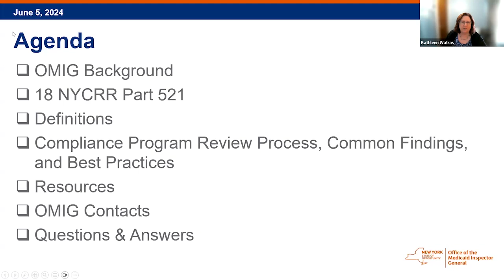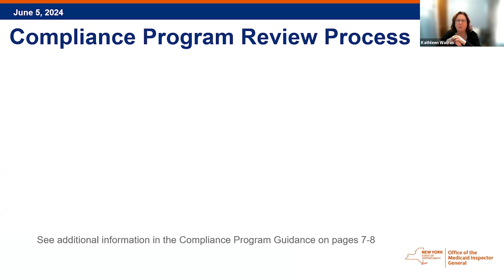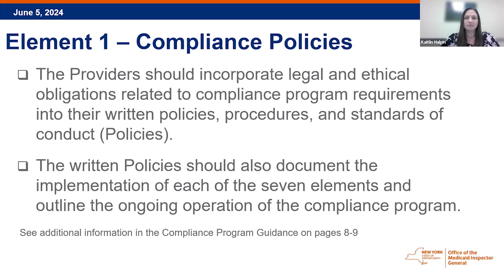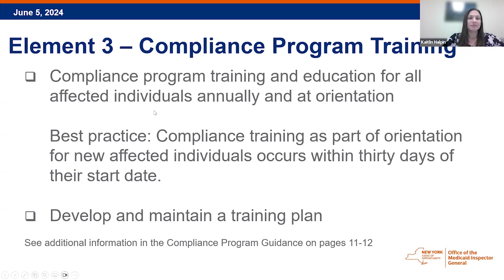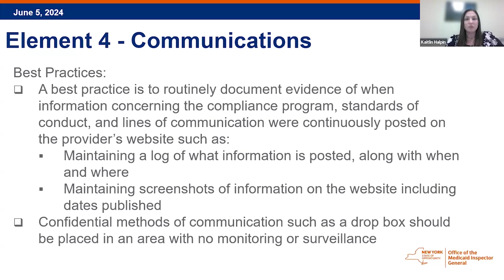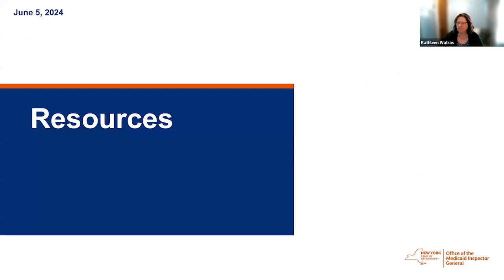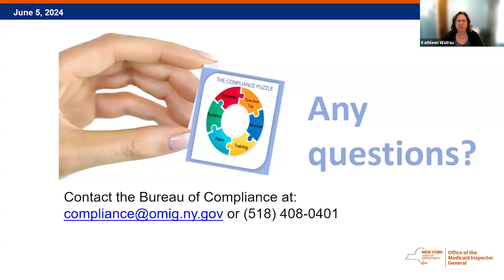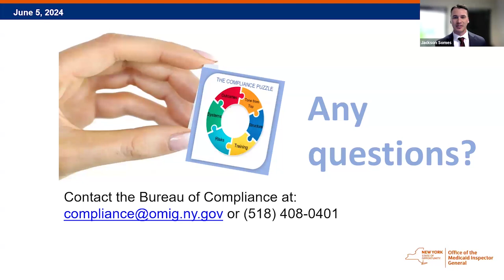OMIG Compliance Program Reviews and Common Findings, June 5, 2024